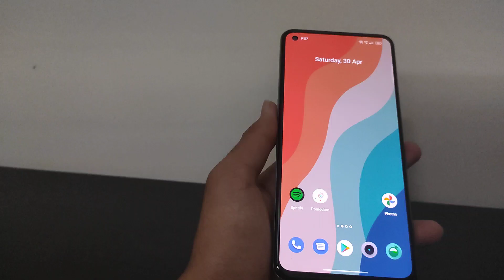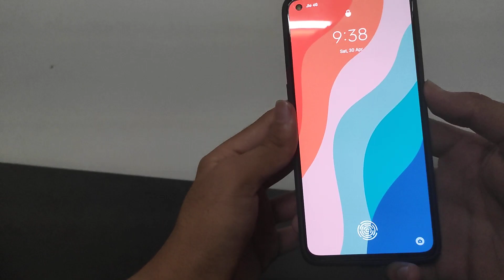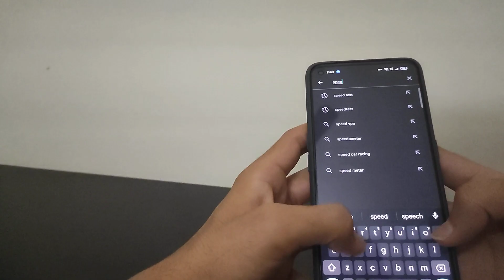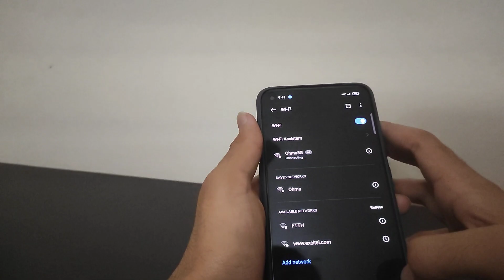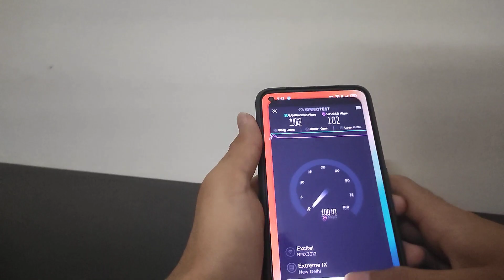Realme GT 2 || Review || Indian Unit || Part 2